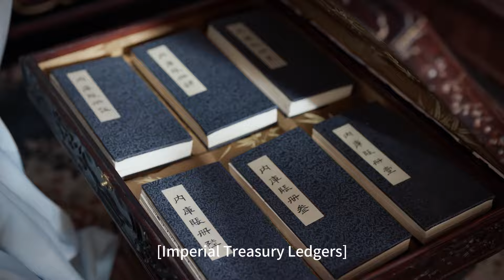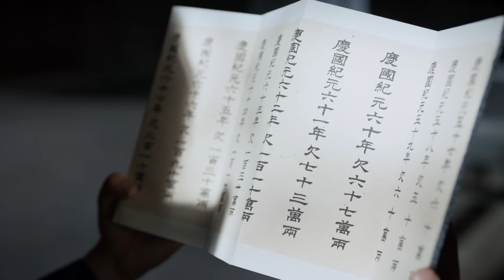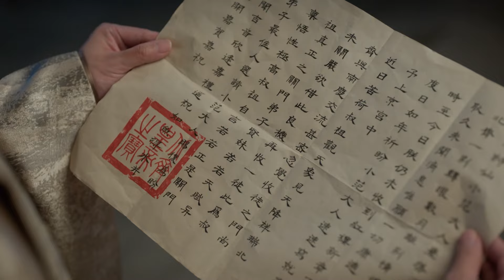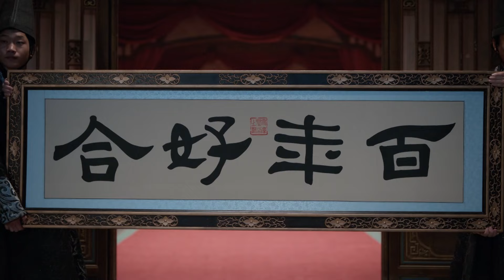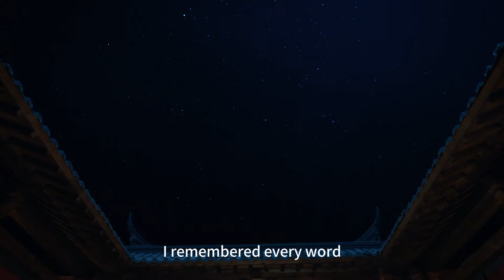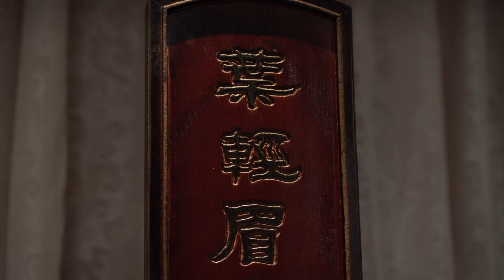慶餘年2 |丈母娘对女婿不满意，新婚之际送上内库财权，婚后竟要手撕范闲!